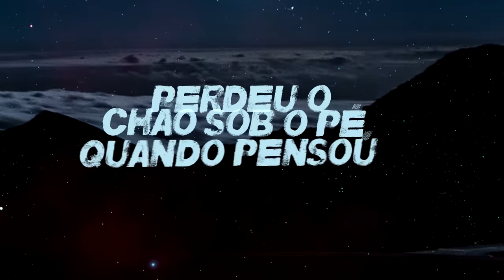Rashid - "Se Tudo Der Errado Amanhã" (Part. Ellen Oléria) - LYRIC VIDEO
“Se Tudo Der Errado Amanhã” é a faixa 5 do ProjetoEmConstrução.

Letra: Rashid
Voz: Rashid e Ellen Oléria
Produção: DJ Duh
Mixagem/Masterização: Luiz Café

Lyric Video: Agência Free Birds

LETRA:

E se tudo der errado amanhã?
Meu plano, minha torre, meu trampo, meu corre, esperando mudar o amanhã?
Se o som não virar, o show não lotar e o tempo levar cada fã?
E se a fama for mesmo essa lama que humilha e difama toda mente sã?
E aí, cadê o titã?!!
Quando a luta fica desfavorável e você descartável
Percebe que ao contrário do que achava, sua vida não é história da Marvel
Maquiavel, se o fim justifica o meio, pode anotar
Quer era tipo 'A Origem', cê viveu dentro de um sonho, agora é hora de voltar
Se o telefone parar de tocar e suas letras pararem de tocar
Corações como um dia tocaram, seu 7x1 particular
Tão comum! Vem, desabafa
Abriu demais seu coração onde as pessoas preferem quem fecha camarotes e abre garrafas
Inocência sua achar que o mundo te entenderia, bastava ser sincero
Que você e sua fé sozinhos transformariam igual Martinho Lutero
Perdeu o chão sob o pé, quando pensou ser especial,
Todo mundo sangra vermelho igual,
Na moral, quantos Rashid nunca saíram do zero?
Mas por que cê tá aí? Por que você pegou no mic?
Pelos like? Pelo hype? Ser V.I.P?
A base de mentiras feito Eike?
Zeitgeist? Viu no site?
Se na rua é só fight, de Thaíde a Ice T,
Pelos preto de Gana ao Haiti
Mano, bem antes dos destaque, mano
Pelas rua mais que Shimano
Era "noiz" e foi dito ali que se cair vai ser rimando
Eu nunca esperei nada em troca, só escrevi, mano
E tô firmando
Se tudo der errado amanhã, depois de amanhã ainda tô aqui, mano!
Vai!

Eu comecei, era eu e Deus, mais nada
Cheio de problemas e treta, meu, mais nada
Cantando a vida minha e dos meus, mais nada
Querendo um caminho pra fugir do breu e mais nada
Hey, eu tive fé no impossível, recuar não é possível
Vou fazer o impossível virar
Meu medo não é perder o que eu ganhei, é perder o que eu já tinha desde antes de começar

Cê viveu dentro de um sonho, agora é hora de voltar
Cê viver dentro de um sonho, agora é hora de voltar
Depois de amanhã, depois de amanhã ainda tô aqui, mano
Depois de amanhã ainda tô aqui mano

Foco na Missão 2017.